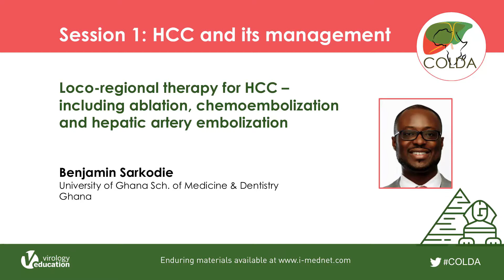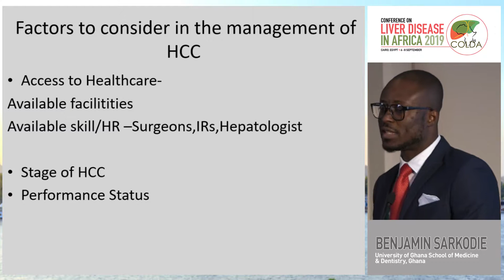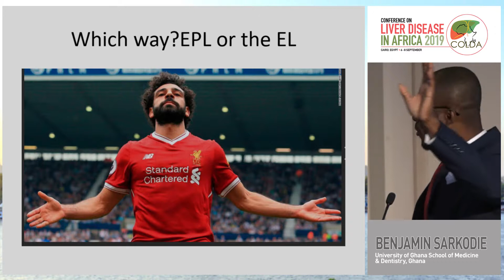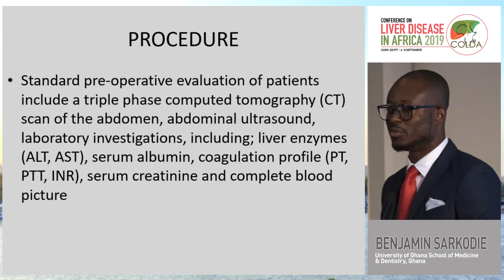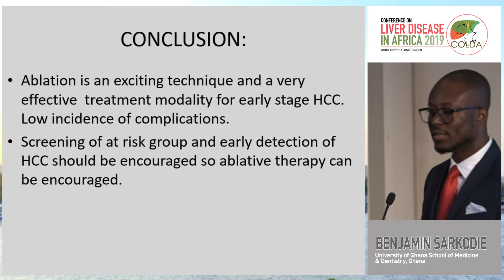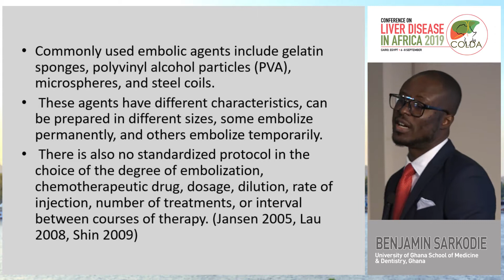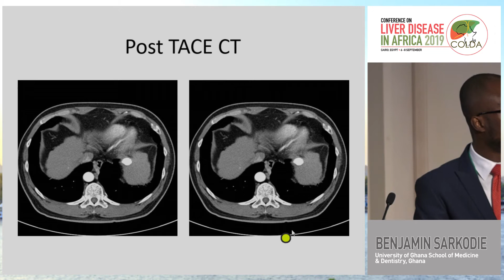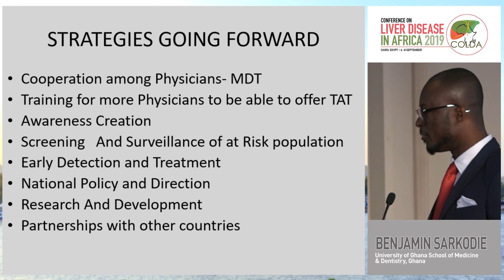Loco-Regional Therapy for HCC | Benjamin Sarkodie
Lecture: Loco-Regional Therapy for HCC
Speaker: Benjamin Sarkodie
                 University of Ghana School of Medicine and Dentistry, Ghana

Learn more about the Conference on Liver Disease in Africa (COLDA) 2021 that will take place from 9 September 2021 to 11 September 2021

Registration for the 2021 webinar is open and registration fee is waived for healthcare professionals

For the Enduring Materials of the 2019 edition of COLDA